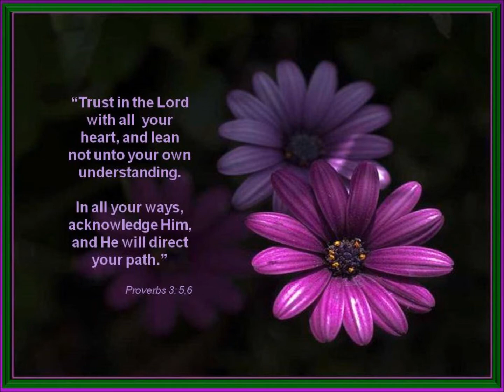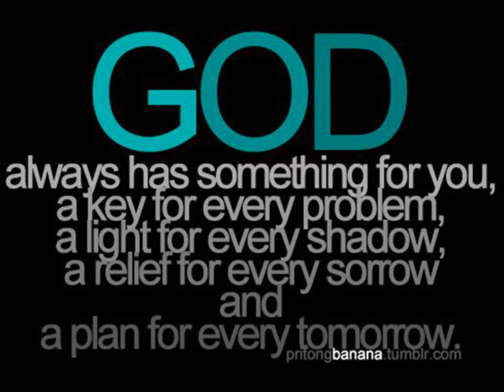FAITH & Fear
Many of us struggle between having faith and experiencing fear. This video can help you get past the fear and strengthen your faith.